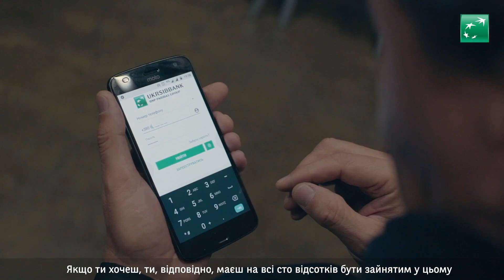Аксель Вон Вольф – клієнт UKRSIBBANK BNP Paribas Group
Рік добігає кінця і ми перегортаємо останню сторінку календаря до 30-річчя UKRSIBBANK BNP Paribas Group, який став одним з кращих на конкурсі «Best Corpmedia Ukraine 2020» за відображення цінностей компанії, формування образу сучасного інноваційного банку та потрапив у лідери рейтингу, отримавши відзнаку від Асоціації корпоративних медіа України.

Дякуємо всім нашим героям проєкту і цього місяця розповідаємо про Акселя Вон Вольфа, його шлях до створення благодійного фонду та здійснення благодійної місії у житті інших людей. Нехай історії клієнтів UKRSIBBANK продовжують надихати на гарні вчинки і здійснення сміливих задумів!